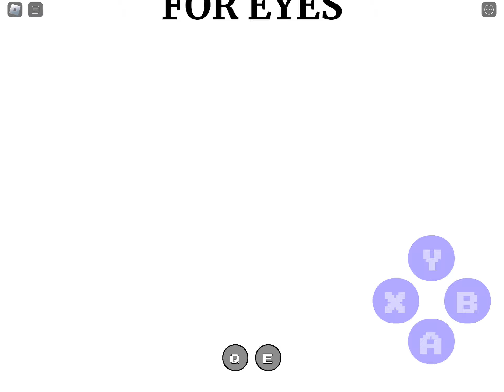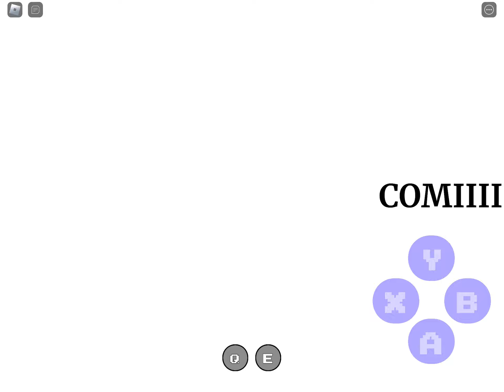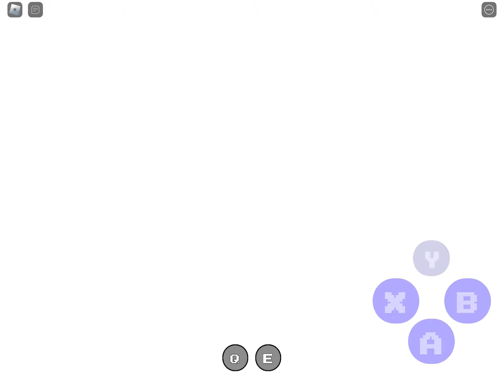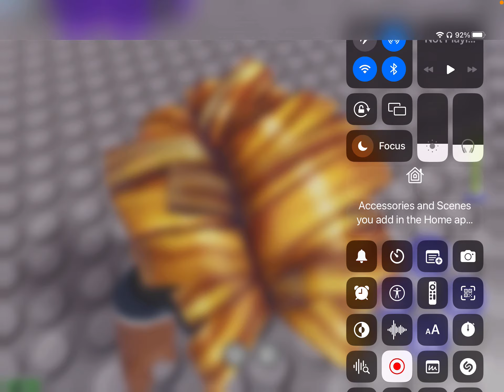I wanna test the game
Chapters
0:00 Lava Jumps
0:58 Lava Checkers
9:31 Rocket Noob